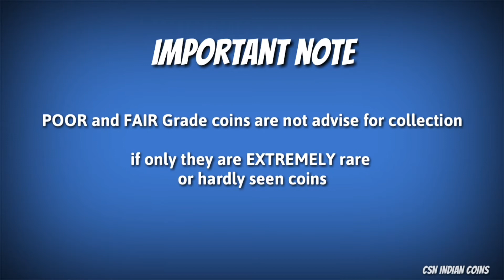100 RUPEES - SMALL FARMERS (F.A.O SERIES) 1985 COMMEMORATIVE COIN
SMALL FARMERS (F.A.O SERIES) 1985 COMMEMORATIVE COIN